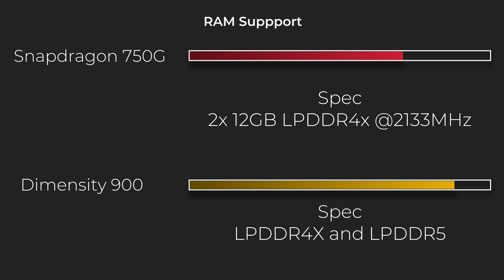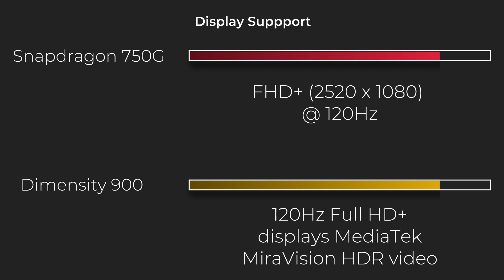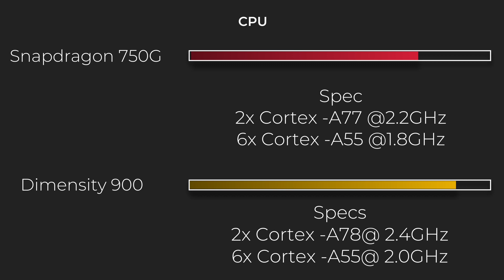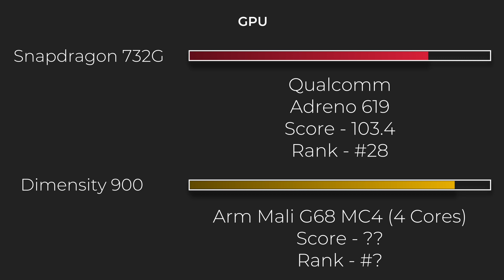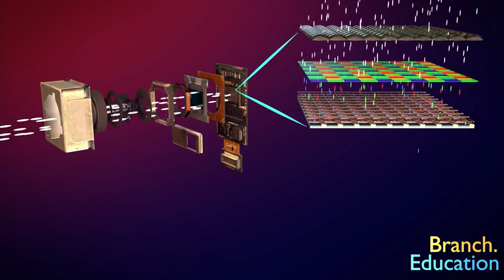MTK Dimensity 900 5G vs Snapdragon 750G 5G | Konsa Hai Best? For Gaming! [Hindi Voice]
Mediatek Dimensity 900 vs Snapdragon 750G 5G Antutu, Geekbench, Pubg, Heating, Camera, Modem.  Which one is better?